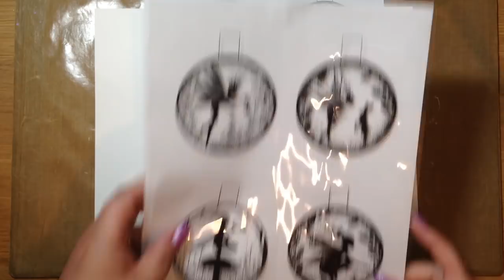Making Baubles with Lavinia Stamps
A video tutorial from Lavinia Stamps
Lynn Taylor-Lack demonstrates how to create beautiful Decorative Baubles using images specially designed by Tracey Dutton of Lavinia Stamps Ltd.